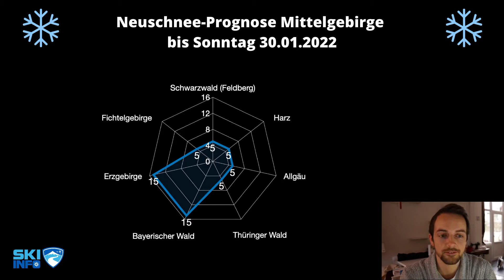Verbreitet Neuschnee zum Wochenende!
Vor allem in den östlichen Mittelgebirgen und in den Ostalpen gibt es zum Wochenende Neuschnee. Bevorzugt in Lagen über 1000 Meter, da die Schneefallgrenze am Samstag vorübergehend ansteigt. Den meisten Neuschnee gibt es in den Bergen rund um Bad Ischl.